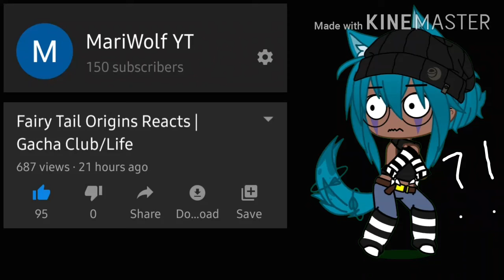Okay y'all are confusing- (Thank you :D)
Hai

Okay w h e r e
H o w
And w h y-
Like I'm confused-